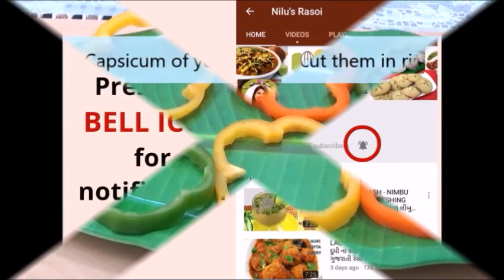RING UTTAPA રીંગ ઉત્તપા -પહેલી વાર YOU TUBE પર એકદમ અલગ અને ટેસ્ટી ઉત્તપા ,જોઇને ખાવાનું મન થઇ જાય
આ રેસીપી થી ઉત્તપા બનાવો , દેખાવ માં અને ખાવામાં મસ્ત મજા આવી જાય એવા ઉત્તપા છે ,

                                   સામગ્રી
શિમલા મરચા
ચોખા નો લોટ -   ૧/૨ કપ
રવો -                   ૧/૪ કપ
દહીં-                    ૧/૪ કપ
ઈનો પાવડર -       ૧/૨ ચમચી
છીણેલું ગાજર -    ૧/૪ કપ
કાંદા -                  ૧/૪ કપ
કોથમીર -             ૧/૪ કપ
લીલુ મરચું -         સ્વાદ અનુસાર
આદુ ની પેસ્ટ-      ૧/૨ ચમચી
મીઠું -                   સ્વાદ અનુસાર